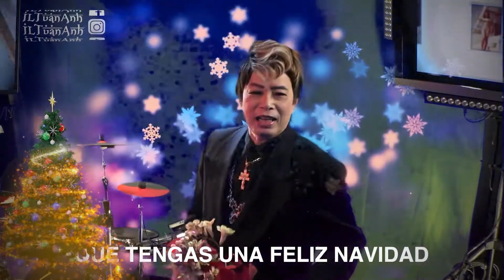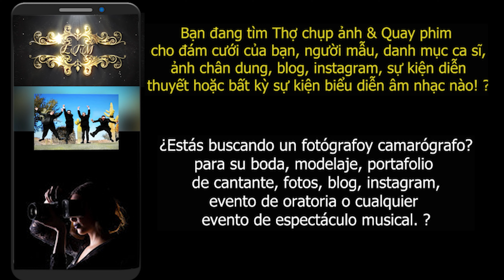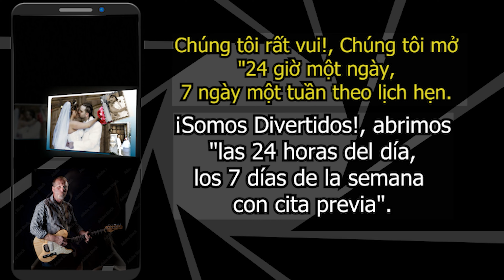Christmas celebration Jesus Christ December, 25th 2023 at internationalgottalentawards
Powered by Live Stream Services Every small business owner wants to attract new customers. Live Stream Service's with 4 High Quality cameras Why is live streaming good for businesses? High-Quality Streams. Greater Audience Potential. Wide Variety of Content Uses. Ease and Convenience. Analytics Tracking. Customer Support. Mobile Streaming. Distraction-Free Streaming.
* Please book in advance as there are limited time slots available!
Thank you for interested in our Live Stream Service's